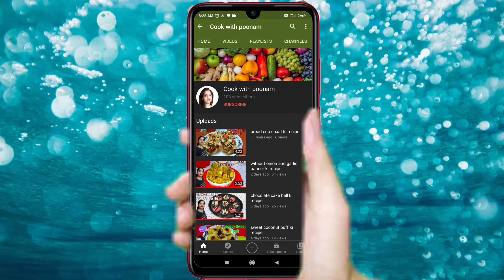cream roll ki recipe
is video mein mein cream roll banana sikha Rahi hoon